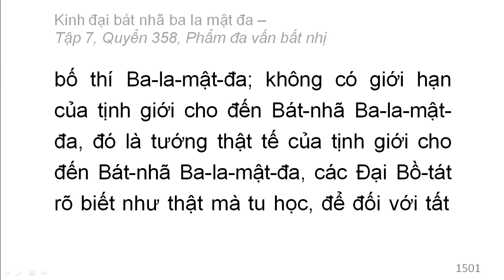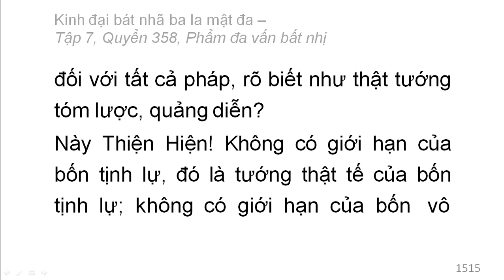Quyển 358: Kinh đại bát nhã ba la mật đa - Phẩm đa vấn bất nhị (rất hay) (358/600) (1)